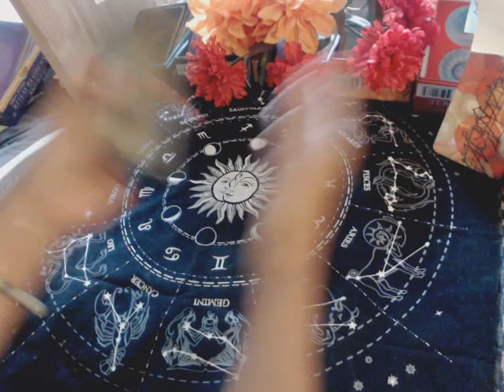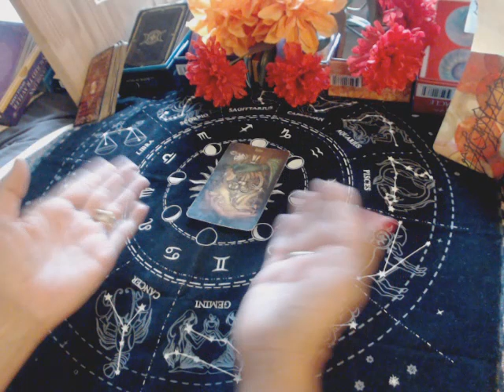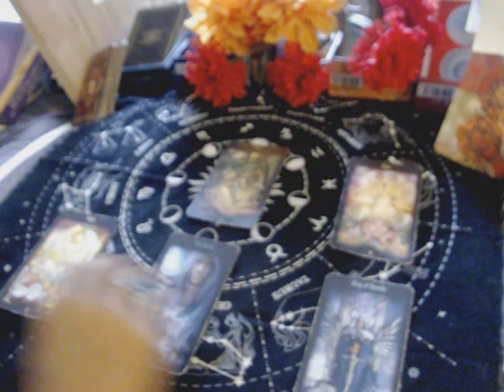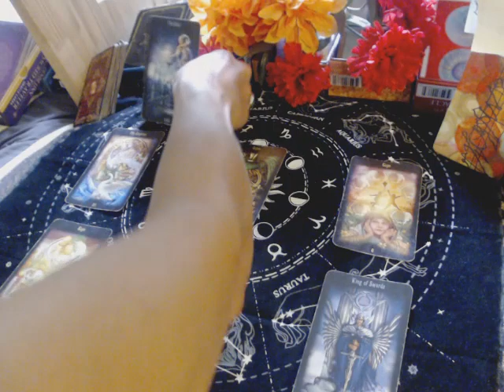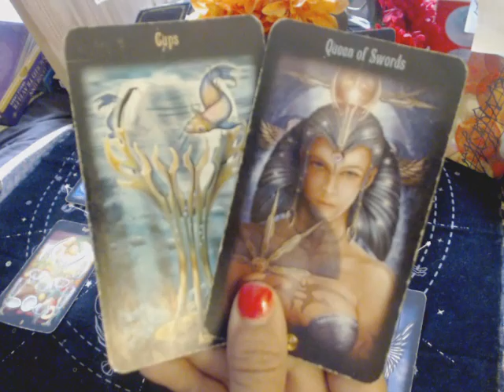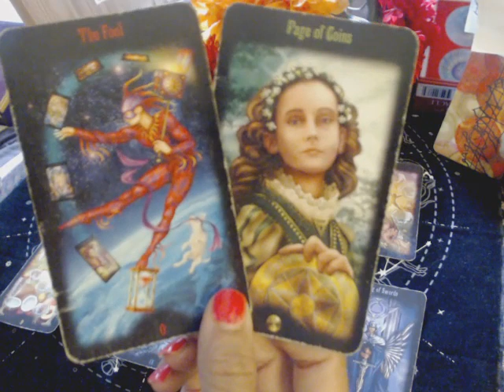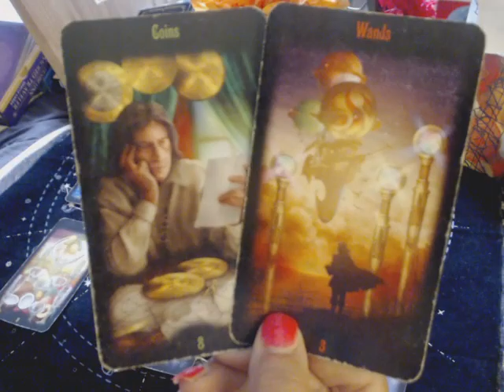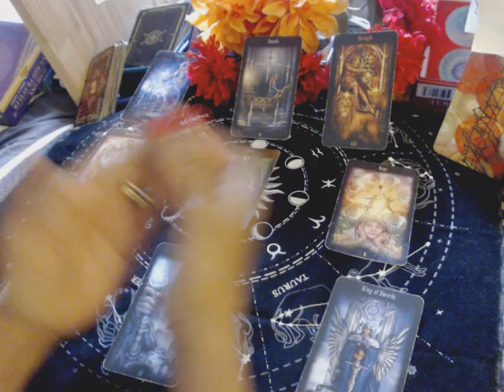ARIES.... 1st Week of August 2021 - (SAY YES!!!!)